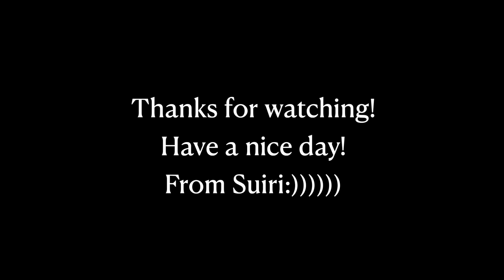【台湾旅行】一生中絕對要去過一次！/南投最美清境農場山頂🏞🏔/不想回家了.../南投3天2夜Vlog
這頻道目前主要是用來分享我在台灣的日常生活點滴
之後回日本應該就換成介紹日本給大家啦(≧∇≦)
請多指教～